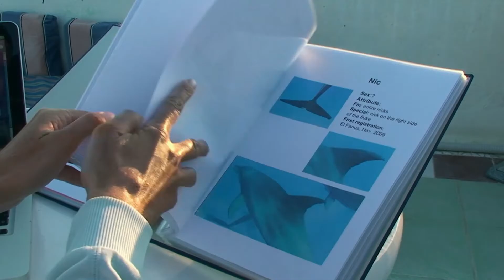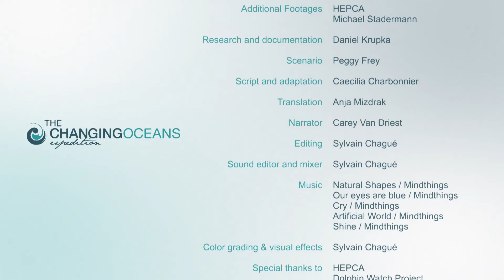Impact of tourism on dolphins - The Changing Oceans Expedition [EN]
During its stay in Hurghada, The Changing Oceans Expedition meets scientists from Dolphin Watch Natural Underwater Science  and HEPCA to better understand  the impact of tourism on the dolphins populations from the Red Sea.
By Léo Leibovici/ ArtiFX